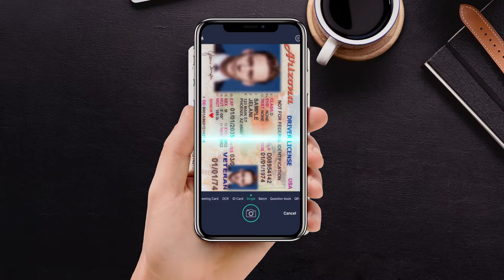190726 wenxuan 扫描王 meetsocial 02